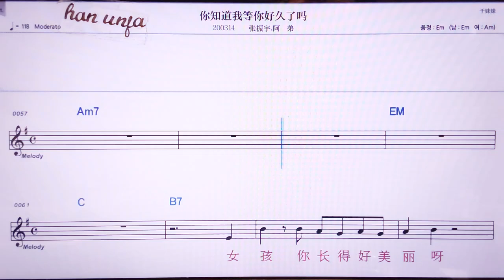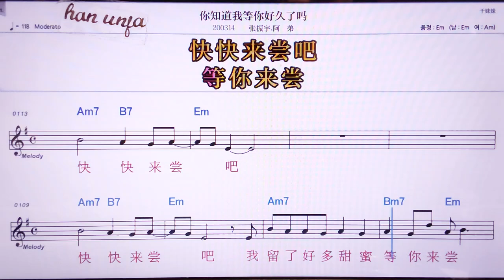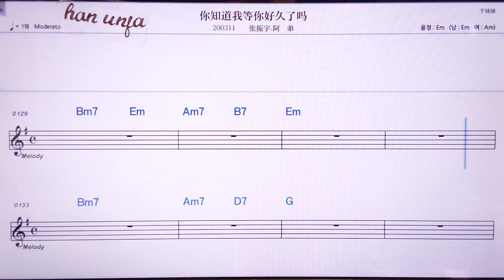💖나쯔따오워덩니하오지우러마/짱쩐위에 아띠 👍MR,노래방, 악보, 코드,Karaoke With Sheet Music